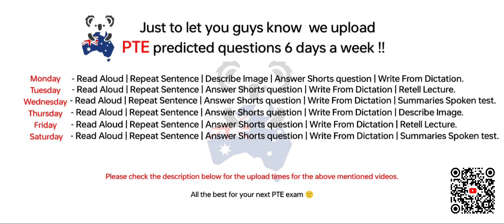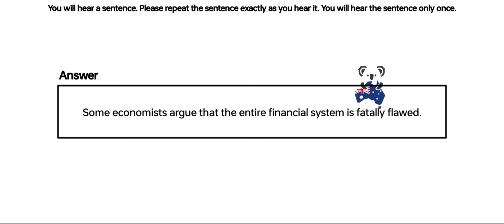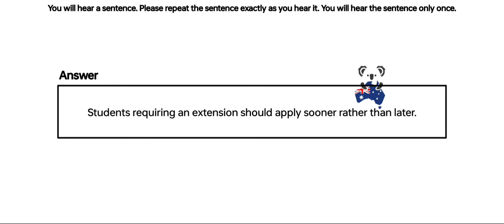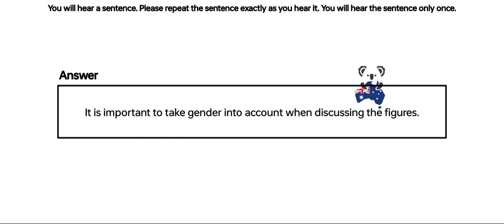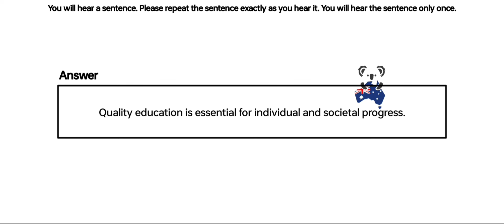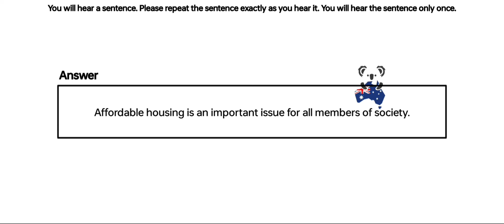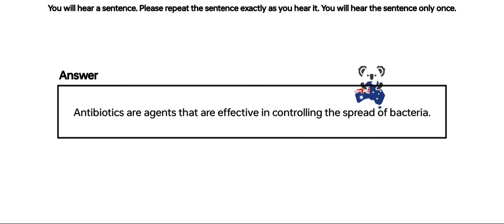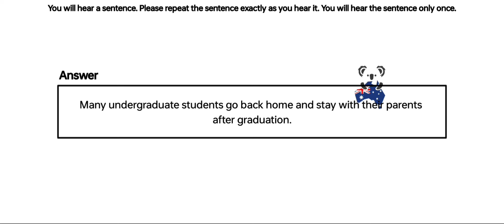PTE Repeat Sentence (Part-4) June Exam Prediction | repeat sentence practice pte 2024.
📌 Search led

repeat sentence beat the pte max
repeat sentence practice pte 2023 beat the pte max